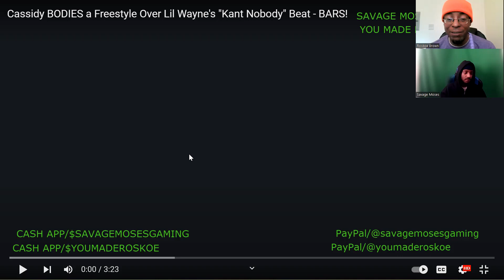Cassidy 2023 Hip Hop Freestyle Reaction with Savage and Roskoe!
Welcome to the Savage NATION !